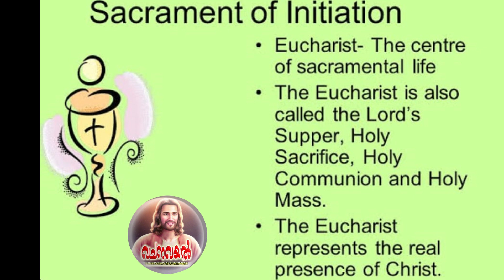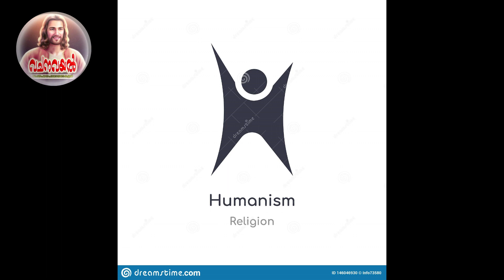Episode 3 / ക്ലാസ് 12 /പാഠം 3/വേദപാഠം / പാഠവും ചോദ്യോത്തരങ്ങളും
പാഠം 3/ ക്ലാസ് 12 /വേദപാഠം / പാഠവും ചോദ്യോത്തരങ്ങളും